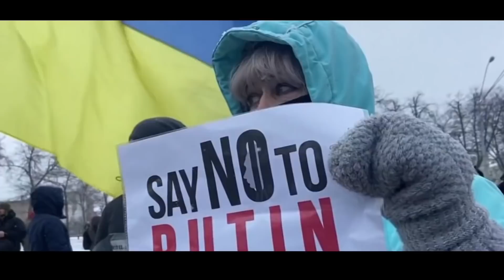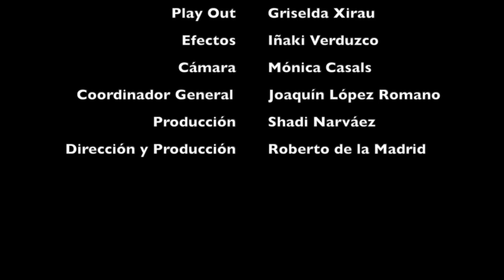LA NIEBLA SE APODERA DE LA OTAN, EEUU y RUSIA | Reporte desde Moscú